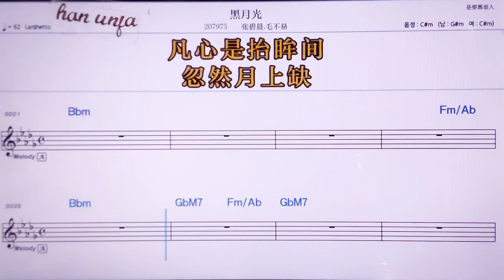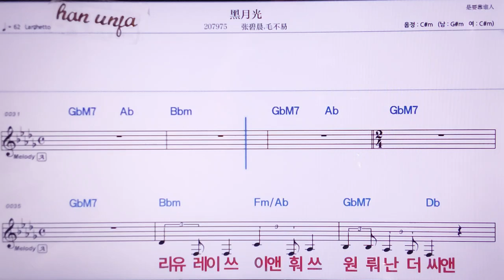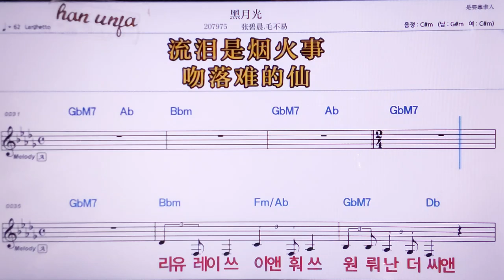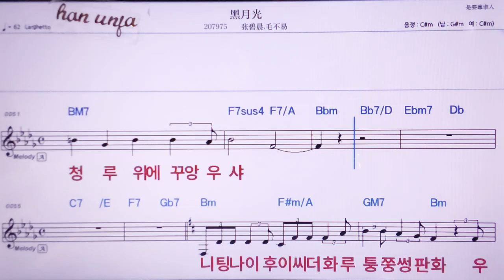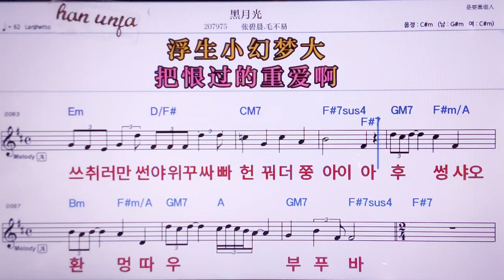💖 헤이위에꾸앙/짱삐천 마오부어 👍MR,노래방, 악보, 코드,Karaoke With Sheet Music